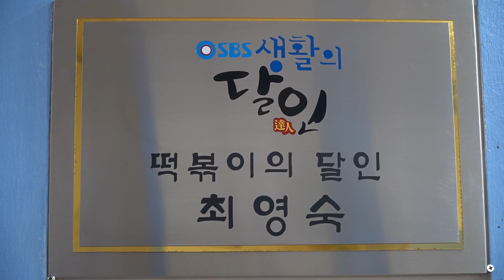Korean No.1 Street Food Tteokbokki - 43 Year old Restaurant in Busan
Price (KRW)
- 떡볶이 (Tteokbokki) 2,500

Location
- 부산 해운대구 빨간떡볶이 (Haeundae-gu, Busan)
[Google map]

Our New videos will be uploaded every week.